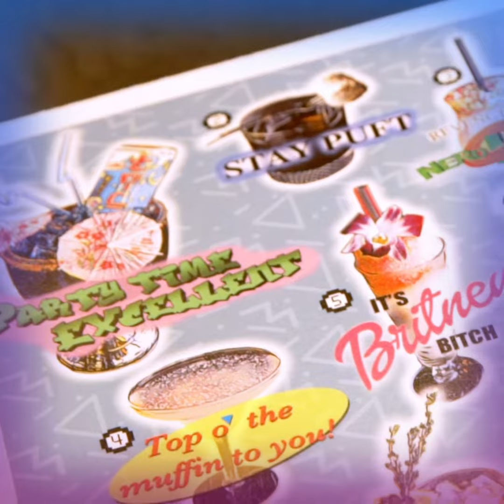Obon Sushi Bar Ramen's 80's & 90's Throwback Cocktail Menu in Tucson, AZ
Obon Sushi Bar Ramen releases new 80's & 90's-themed throwback cocktail menu.